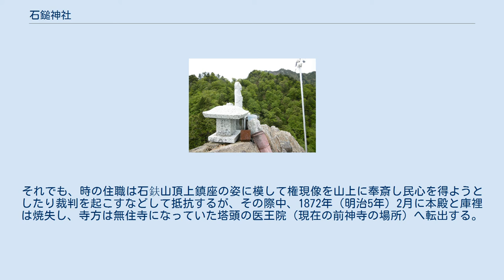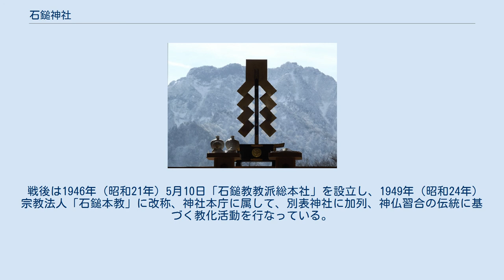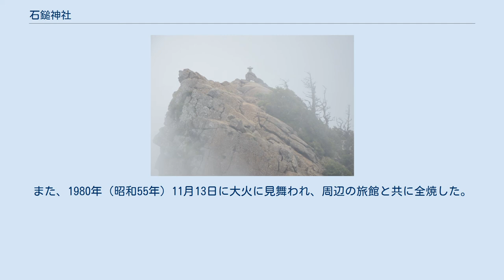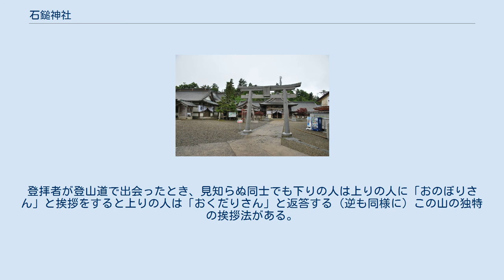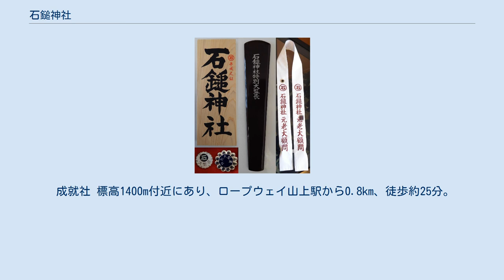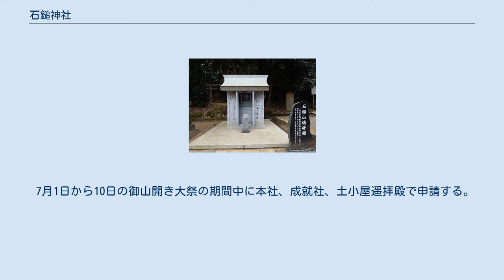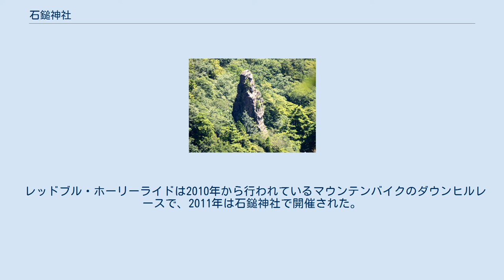石鎚神社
石鎚神社（いしづちじんじゃ）は、愛媛県西条市にある神社。
西日本最高峰石鎚山を神体山とする神社で、山麓に鎮座する本社（口之宮）、山腹の成就社（中宮）と土小屋遙拝殿、山頂の頂上社の4社の総称である。
石鎚山総本宮と称し、宗教法人・石鎚本教の総本宮でもある。
神紋は丸に石の字。
 石鎚毘古命（いしづちひこのみこと・古事記では石土毘古、石鎚大神とも称する） 本社：元の禊場の神変大菩薩 石鎚山は古くから日本七霊山の一つとして名高く、日本霊異記には「石鎚山の名は石槌の神が坐すによる」とある。
 伝説で紀元前63年のこと崇神天皇第35年石鎚の峯に神を勧請す（長寛勘文による）とある。
また、685年に役小角（神変大菩薩）が開山、引き続き、寂仙法師（上仙とも呼ばれていて石仙の弟子）が開山したと伝えられる。
その後、空海自作の『三教指帰』に「或ときには石峯に跨りて」と記されていることから空海も修行したことは異論のないところである。
さらに伊予国風早郡の出身の光定といった高僧たちも修行した。
以来、石鈇山蔵王権現と称され、神仏習合・修験の道場として繁栄した。
 また、朝廷・武家の崇敬極めて篤く、桓武天皇の勅願によって建立された石鈇山常住社には、文徳天皇・高倉天皇・崇徳天皇・後醍醐天皇など歴代天皇が納めた仏像や経巻が伝わる。
1342年（興国3年）には後村上天皇が朝敵退散を祈願するために勅使を遣わしている。
武家では河野氏が篤く崇敬し、そして西条藩主・小松藩主も厚く遇した。
 近世の歴史として、石鈇山常住社に1591年（天正19年）伊予の領主となった福島正則が参籠し、1610年（慶長15年）豊臣秀頼が石鈇山常住社の神殿を修築し、福島正則がその普請奉行となる。
1657年（明暦3年）には、石鈇山社（麓の西田）に西条藩主一柳直興が仏殿を建立し、1670年（寛文10年）西条藩祖の松平頼純は石鈇山社に東照宮を祀り、高三石を寄附し、三葉葵の寺紋を許した。
1728年（享保13年）徳川吉宗の命を受け採薬師植村佐平次が石鈇山に登頂する。
1752年（宝暦2年）には徳川家重が1778年（安永7年）には徳川家治が、石鈇山社に厄除け祈祷を命じたと記録がある。
 霊峯石鎚山を北東から 明治に入って、1869年（明治2年）に神仏分離につき取調が始まり、翌年には石鈇権現号が廃止され、奉斎像の取り調べが命ぜられたため、石鈇山蔵王権現を仏体として届け出た。
その結果、神祇官により「石鈇山蔵王権現改称、石鉄神社ト相称シ然ルベク、在来権現ノ像ハ、別二祭祀二及バザル事ト存候」との裁定が下った。
さらに翌年の1871年（明治4年）4月5日に石鉄神社（祭神石土毘古命）となり、同年7月4日には県社に列格された。
それでも、時の住職は石鈇山頂上鎮座の姿に模して権現像を山上に奉斎し民心を得ようとしたり裁判を起こすなどして抵抗するが、その際中、1872年（明治5年）2月に本殿と庫裡は焼失し、寺方は無住寺になっていた塔頭の医王院（現在の前神寺の場所）へ転出する。
また、同年東照宮は西条市大町に西條東照宮として移転した。
そして、前神寺の境内は当社となり、現在の祖霊殿を本殿とし、石鈇山常住社は当社の成就社となり、横峰寺は西の遙拝所横峰社とされた。
その後、1875年（明治8年）前神寺と横峰寺に廃寺通告が来る。
社名は1902年（明治35年）3月8日に石鉄神社から石鎚神社に変更が決定される。
しかし、発足当初の当社は神社としての態勢が不十分で、神仏分離の混乱のため信者が減少し、長らく不振の時代が続いたが、1912年（明治45年）第10代社司に就いた越智勝丸により各地に崇敬講を組織し、財政の再建や社殿の修復・新築に尽力し現在の当社の基礎を築き発展していった。
なお、前神寺と横峰寺はその後復興されている。
 戦後は1946年（昭和21年）5月10日「石鎚教教派総本社」を設立し、1949年（昭和24年）宗教法人「石鎚本教」に改称、神社本庁に属して、別表神社に加列、神仏習合の伝統に基づく教化活動を行なっている。
 成就社の災難の歴史として、1889年（明治22年）4月10日午前5時行者の参籠通夜中の失火により全焼し社殿・宝物が消失。
1893年（明治26年）成就社本殿再建、1900年（明治33年）成就社社殿再建竣工する。
また、1980年（昭和55年）11月13日に大火に見舞われ、周辺の旅館と共に全焼した。
山上...